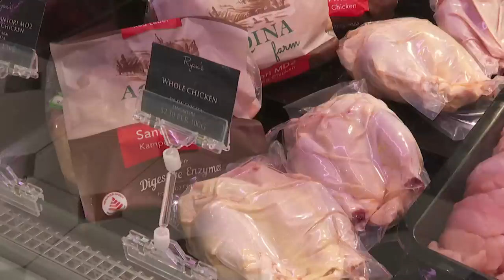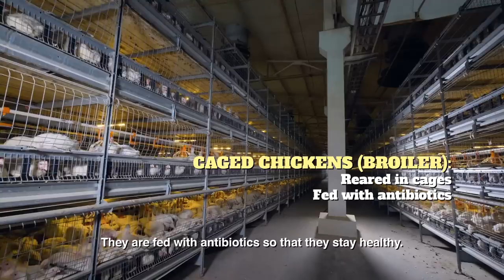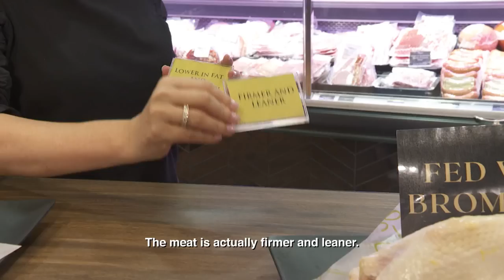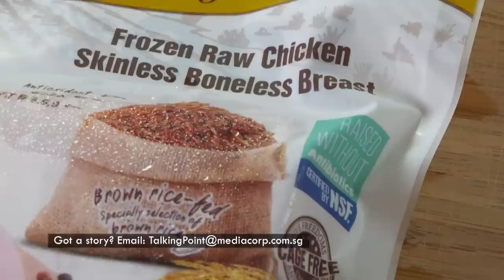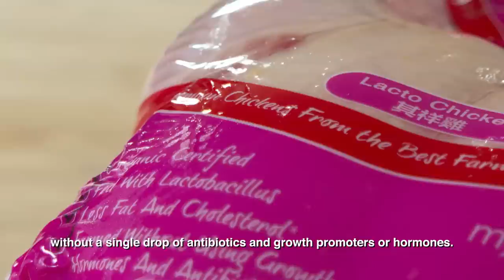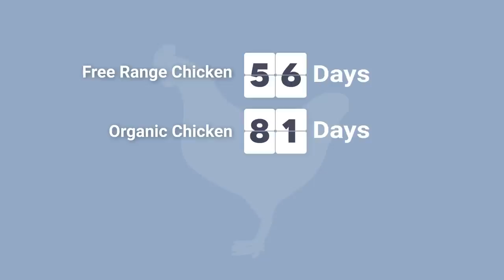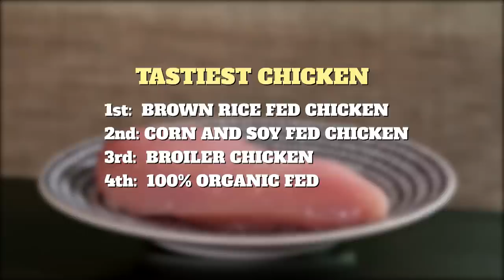Is Free-Range Chicken Better For You? | Talking Point | Full Episode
In 2019, we consumed nearly 34kg of chicken per person in Singapore, making it the most consumed protein here. But gone are the days where chicken is just...chicken. They now come with a myriad of labels like corn-fed, free-range, organic, probiotics fed – and a heftier price to boot. Each promising to be healthier, tastier and more environmentally friendly than your average chicken. Just how effective are they? And are they worth the extra cash?